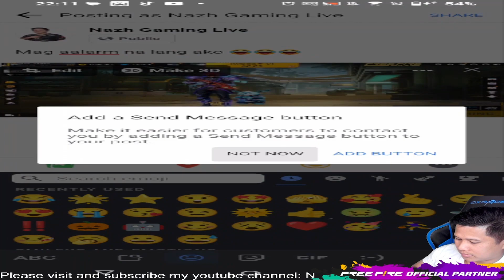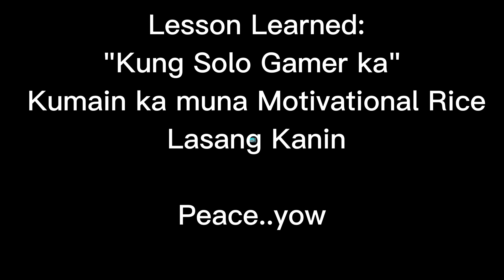Guinness World Record: Longest Matching 72 mins and 26 secs